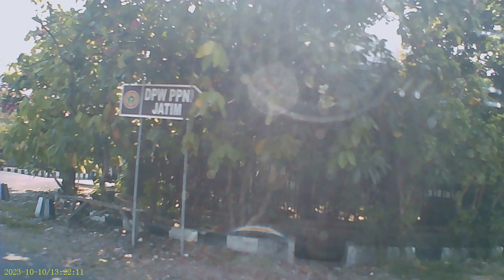Selamat siang Surabaya 5